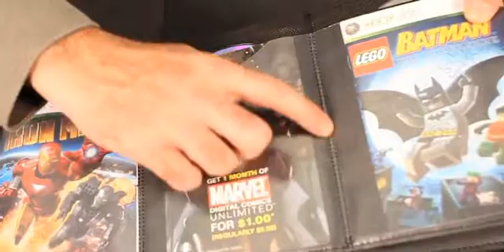SLAPPA HardBody PRO DVD cases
SLAPPA makes the most flexible disc and media storage cases on the market, and our patented d2 pockets allow you to chuck your cases and store discs + covers in dedicated pockets and store up to 500% space.  Move to SLAPPA cases and save TONS of space